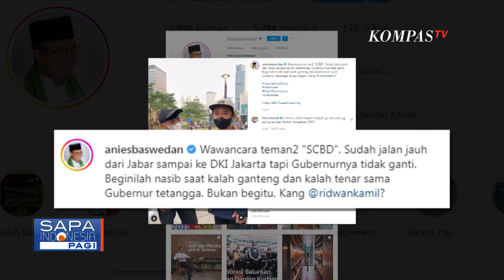Ini Tanggapan Anies Baswedan soal Remaja 'SCBD' yang Sebut Ridwan Kamil Gubernur DKI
JAKARTA, KOMPAS.TV - Anies Baswedan ikut mengomentari tingkah remaja SCBD (Sudirman, Citayam, Bojong Gede, dan Depok) yang menyebut nama Ridwan Kamil sebagi Gubernur DKI Jakarta.

Anies baswedan mengunggah video di akun Instagram-nya soal tingkah dua bocah yang menyebut nama Gubernur DKI Jakarta.

Bukannya menyebut Anies, keduanya malah mengatakan Gubernur DKI Jakarta adalah Ridwan Kamil.

"Sudah jalan jauh dari Jawa Barat sampai ke DKI Jakarta, tapi gubernurnya tidak ganti. Beginilah nasib saat kalah ganteng dan kalah tenar sama gubernur tetangga. Bukan begitu, kang @ridwankamil?" Tulis Anies.